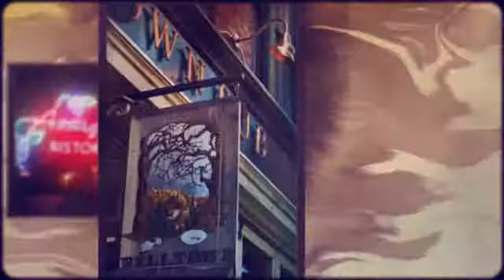Loft Living & Lifestyle in Belltown! 2717 Western Ave, #1120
Exciting opportunity to live urban with the best of Seattle's parks, attractions & Amazon all close by. This stunning penthouse loft, located in The Klee boasts dazzling southern views of the city & Elliott Bay. Dramatic 20' ceilings, Brazilian cherry floors, marble counters, SS Energy Star appliances, expansive windows, sliding glass doors, deck, secure parking & storage + amenities including concierge, deck w/gas grill, gym, theater room, lounge, lobby & business center. 91 Walk Score!